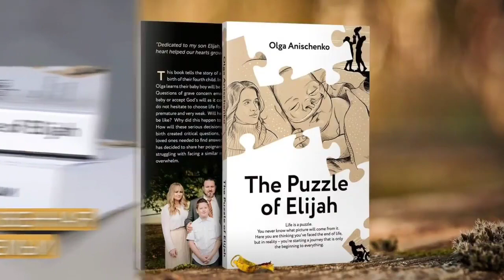КНИГА ПАЗЛ ИЛЮШИ - Olga Anischenko (РЕКЛАМА ТБН)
Прошу, друзья, делитесь этим видео!
Апрель - это месяц когда нашей книге «Пазл Илюши» исполнилось 3 года 🙂  Я очень рада, что книга живет!
Книга очень полезная любому возрасту. Она помогает понять жизнь, понять человека проходящего трудности, учит молчать где необходимо, говорить где важно, и никогда не осуждать. Прочитав эту книгу, ваш духовный мир станет намного богаче.  Я вам это обещаю!!  Так как о том, что я прожила, о том, что я выучила о жизни, и о том, что я узнала о нашем всемогущем Творце, я не могу молчать.
Попросить бесплатную электронную версию книги и прислать нам взамен отзыв о книге можно через этот имейл.
Узнать больше о нас, о книге, о центре и о служении можно на нашем сайте

ПОДДЕРЖИТЕ НАШЕ СЛУЖЕНИЕ!
"Открытое Сердце" - это независимая некомерческая организация (501)(С)(3).  Mы предоставляем поддержку в трудных ситуациях жизни и вдохновение в саморазвитии.  Мы хотим быть полезными и в нашем городе, (Inman, SC), всем окружным церквям, всей Америке, и по всему миру.  Просим ваших молитв, участия, и финансовой поддержки.  Это можно сделать:

Ольга Анищенко - автор книги "Пазл Илюши" и основатель служения и центра "Открытое Сердце"